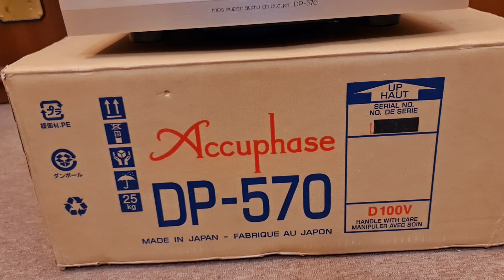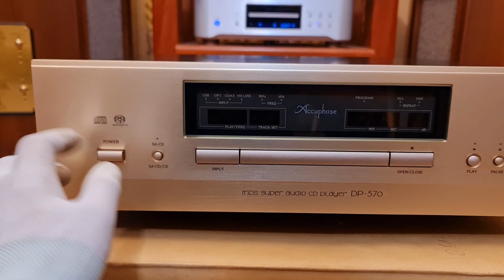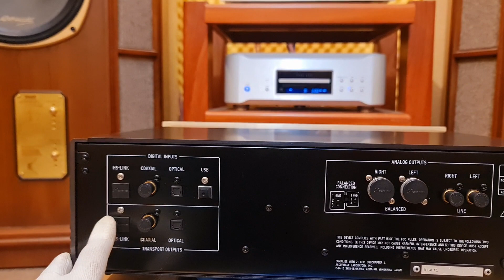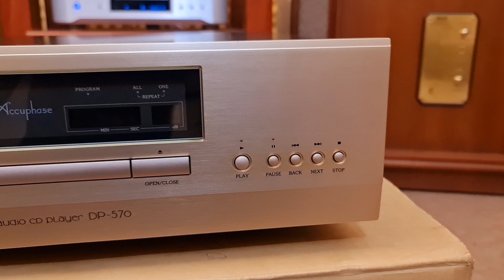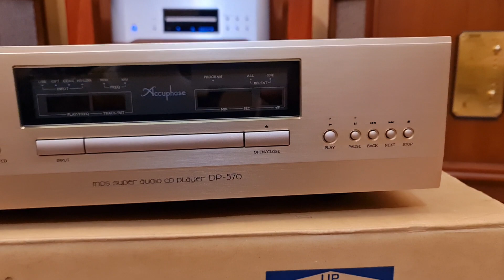Đầu CD Cao Cấp Accuphase DP-570 Giá Rẻ Hơn Hàng Mới Hơn 100tr Mời Các Bác Tham Khảo(0911886266)